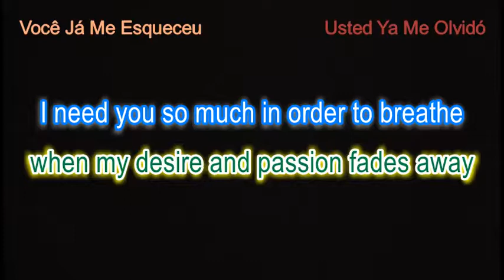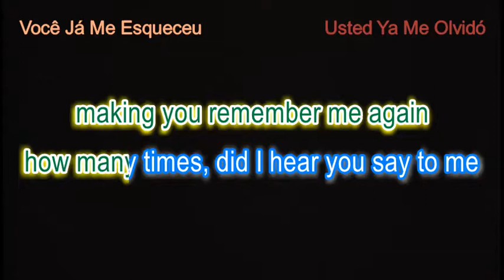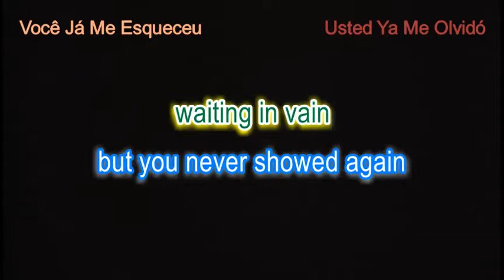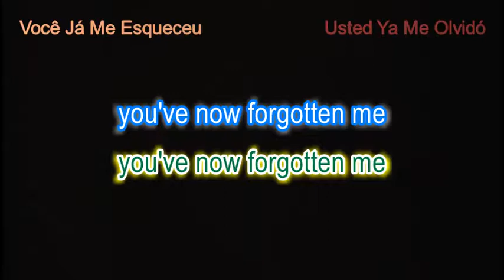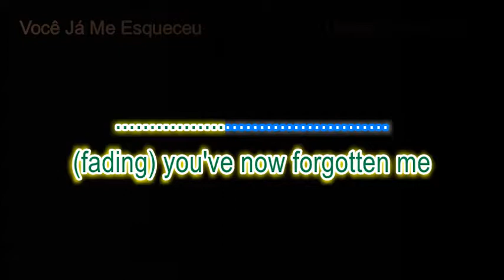Vocé Já Me Esqueceu (Usted Ya Me Olvidó) - English lyrics, sung in Portuguese by Roberto Carlos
Another video of this song with English lyrics:
Original song composed in Portuguese by Fred Jorge and recorded by Roberto Carlos in 1972.  Spanish version in 1973.
The word "already" can be substituted with "now" as long as "already", which is more accurate has already been used once.